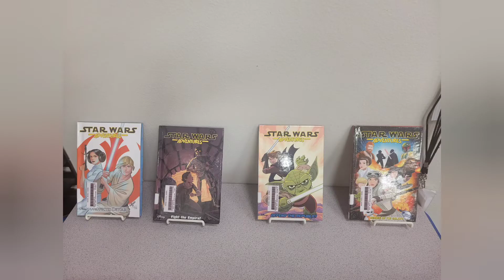AwakenLibrarian & the Force! Happy Star Wars Day!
A nerdy librarian celebrating StarWarsDay.